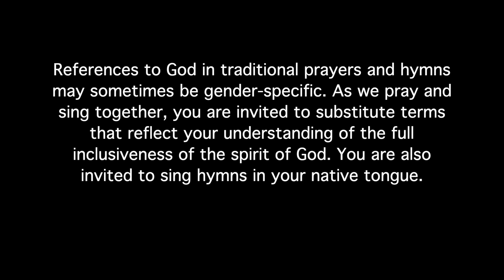Service of Worship | "Ode to Bread" by Rev. Earl Kim